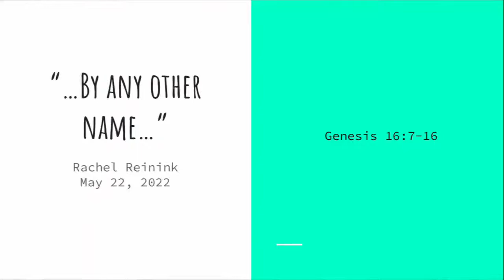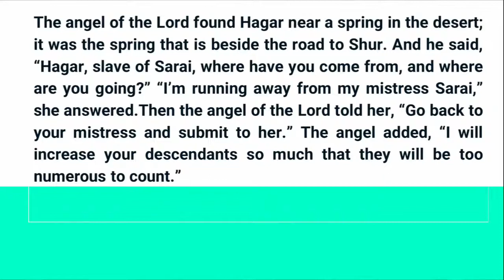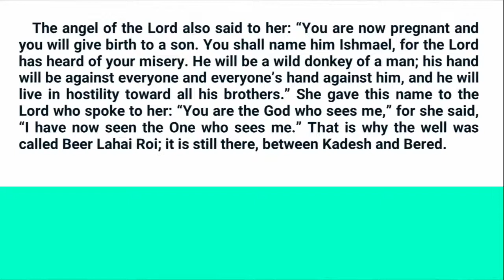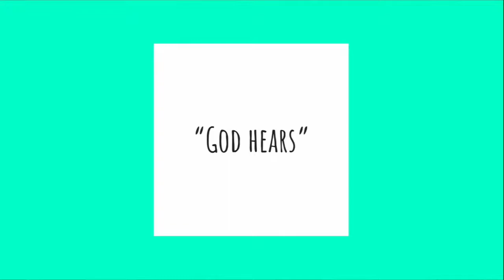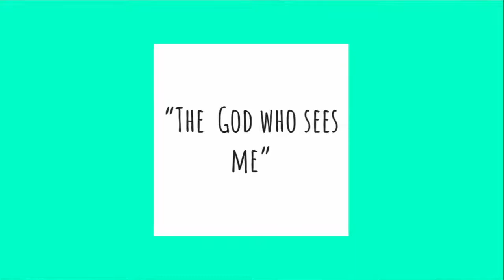Radical Welcome" "...By Any Other Name..." | Rachel Reinink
Rev. Rachel Reinink joins us to walk through the story of Hagar and how it informs on the breadth of what Radical Welcome encompasses.